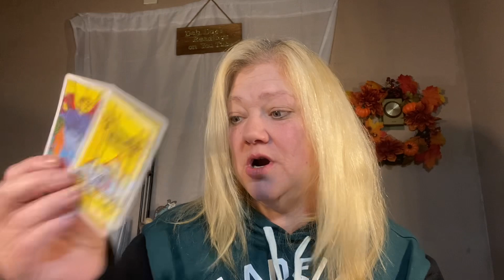WEEKEND MESSAGE FEBRUARY 17-19, 2023 TWIN FLAME ENERGY 🔥💖🔥💖